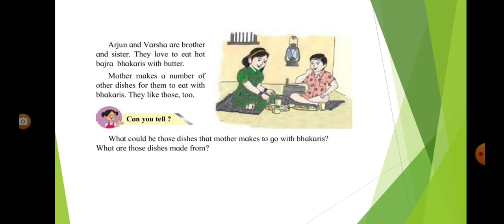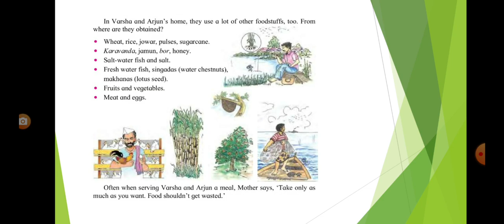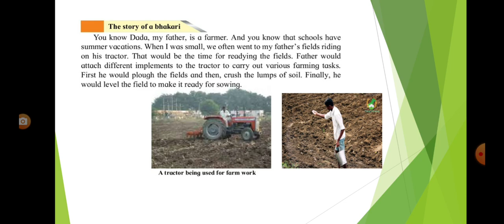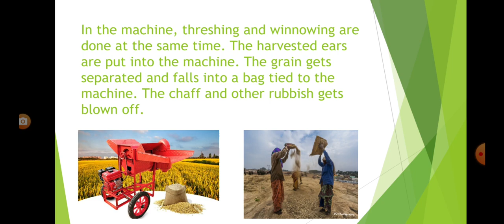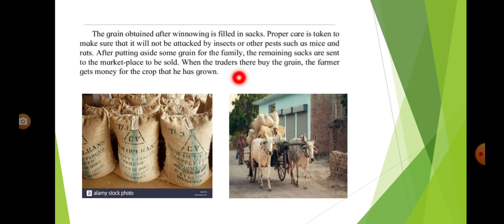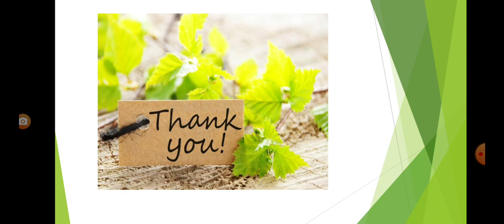E V S - 1 - The Value of Food